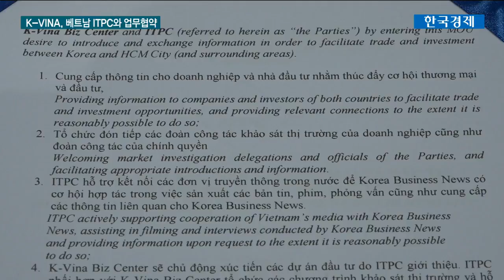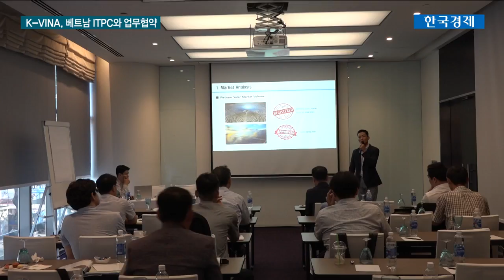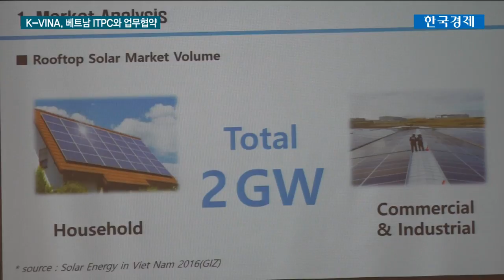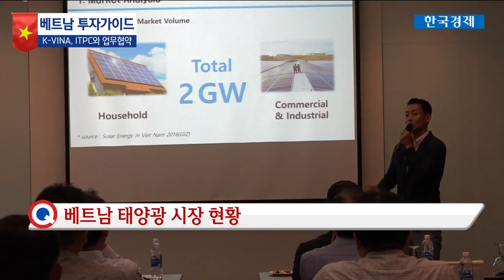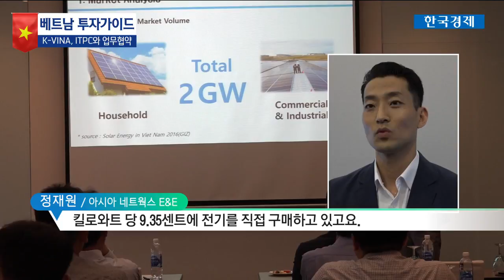[K-VINA] 국내선 뒷전 취급 '태양광'…베트남에선 '각광' / 한국경제TV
문성필 한국경제TV 기자
지난주 한국경제TV K-VINA(케이비나)비즈센터가 베트남 호찌민 ITPC 즉 투자무역진흥공사와 업무협약을 베트남 현지에서 체결했는데요. 오늘(14일)은 베트남 현장 취재했던 문성필 산업부 기자와 함께 관련 이야기 나눠보겠습니다.